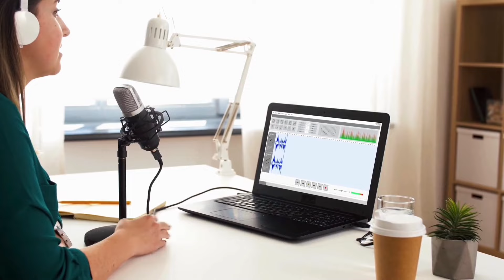Unlocking Your Dream Life with TJ Woodward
Nate Kelly and TJ Woodward discuss the importance of healing shame and overcoming core false beliefs in the recovery process. They explore the evolution of pride within the LGBTQIA+ community and the need for deeper healing beyond pride. TJ introduces the concept of conscious creation, which involves making peace with the past, overcoming core false beliefs, visioning, intention setting, and embodying the vision. He shares personal examples of how conscious creation has transformed his life. The conversation ends with a message of hope and self-worth for those in early recovery or struggling with addiction.

shame, core false beliefs, LGBTQIA+ community, pride, conscious creation, healing, recovery, visioning, intention setting, embodying the vision, self-worth

Takeaways

Healing shame and overcoming core false beliefs are essential in the recovery process.
The LGBTQIA+ community often experiences shame at an early age, which can be a root cause of addiction.
Conscious creation involves making peace with the past, overcoming core false beliefs, visioning, intention setting, and embodying the vision.
Visioning is about emptying the mind and listening to inner wisdom, rather than simply visualizing a desired outcome.
Embodying the vision involves holding the energy of the desired outcome and acting as if it is already true.
Everyone deserves a life filled with love and connection, regardless of past experiences or actions.

Chapters

00:00 Introduction and Opening Quote
02:28 The Evolution of Pride and the Need for Deeper Healing
08:51 Shame and its Association with Being Gay
14:06 Conscious Creation: Making Peace, Visioning, and Intention Setting
25:35 Visioning and Embodying the Vision
33:38 Message of Hope and Self-Worth

Connect with TJ online and learn more about conscious living at:

- Conscious Recovery
- Conscious Being
- Conscious Creation

“At PodStudio we empower aspiring podcasters and digital entrepreneurs to utilize audio/video production to establish authority and scale their brand” -Nate Kelly, Best Selling Author & Founder of PodStudio.

The Sobriety Diaries is a video podcast where we share powerful stories of recovery told by those who lived them.
Please share our show with just 1 person in your life who may be struggling, you just never know what they may need to hear today. Also, please consider donating to The Sobriety Diaries Your donations help us to source the best stories from around the world and keep the show going!

Find all things TSD related and join our insiders list

Try your best not to drink, and be good to yourself!